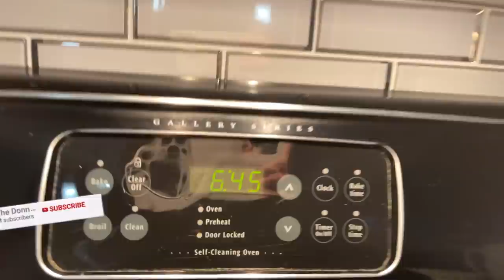FIRST DAY OF SCHOOL | Senior and Sophomore Year